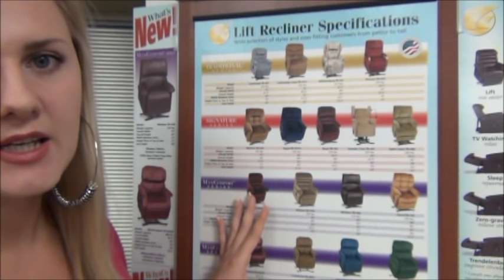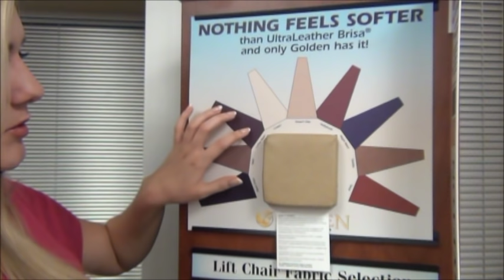~Plush goodness review~ ASMR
Hiiii!!! I know I know its not a role play but I missed y'all sooo much I had to do a new video.. ^_^ I hope you still might enjoy it while I'm working on another 3D mic video... Sorry for my LOOOONG absense :/  So. . . in this video I will show you fabrics and different types of recliners I work with. :) I am hoping you will like it. Love you and see ya soon again! ♥
Thank you for your support and lovely messages they mean so much to me!!! :))

Amazon MP3